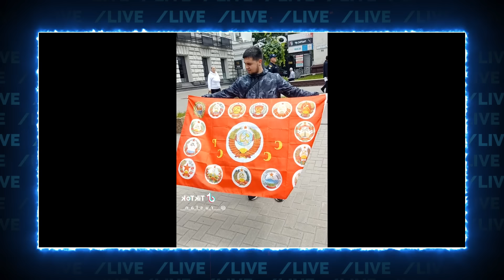🔥НА УКРАИНЕ НЕ ЗАКОНЧИТСЯ! Пропагандисти НАРЕШТІ ротом ОЗВУЧИЛИ кінцевий план Москви! їхня мета...